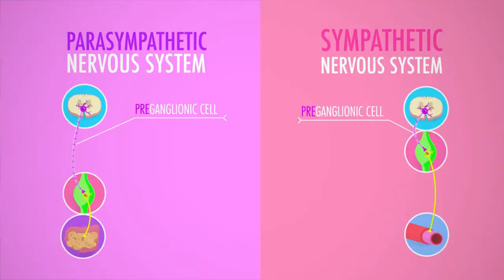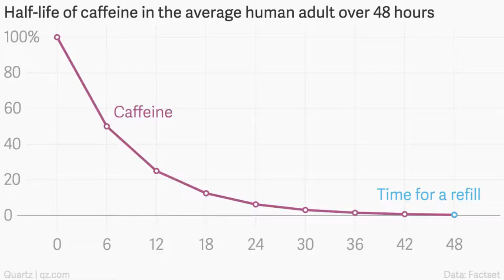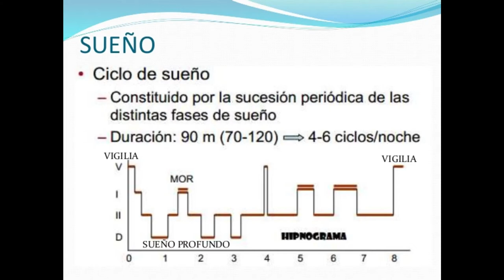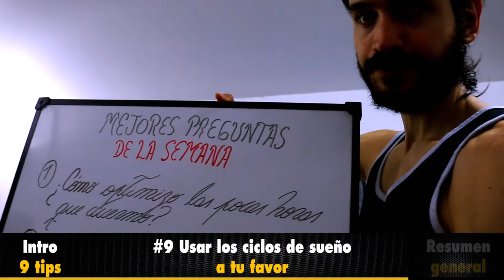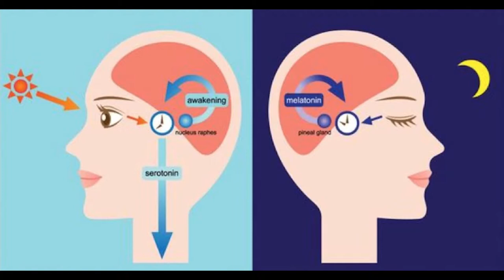¡¿Cómo dormir y descansar mejor en menos tiempo?! ¡Todos los tips que necesitás!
#1 Aprender y respetar tus horarios ideales de sueño (00:50)

#2 Consumí las cantidades necesarias de Magnesio diarias (02:24)

#3 Cortá con la cafeína 5 a 6 horas antes de dormir (04:15)

#4 Mantené alta la melatonina/podés suplementarla (05:28)

#5 Cuidá el estado mental en el que te vas a dormir (07:28)

#6 Practicar meditación (08:23)

#7 Terapia de restricción de sueño  (09:29)

#8 Antifaz y sonidos ambiente para dormir  (10:57)

#9 Usar los ciclos de sueño a tu favor (12:53)

Resumen general de los tips (16:17)
Si hay algo con lo que el cuerpo no espera mucho para pasarte factura es con el sueño que le estás debiendo. Y no solo el sueño sino también el descanso. Porque uno puede dormir muchas horas pero igualmente descansar horrible.

¿Sabías que 1 de cada 3 personas tiene deprivación de sueño y esta puede ser mortal?1

La deprivación de sueño es la condición de no haber descansado lo suficiente. Puede ser pasajera o crónica y tiene varias consecuencias como:

Mayor riesgo de enfermarte. Tu sistema inmunológico al igual que los otros sistemas en tu cuerpo, necesitan descansar y tener energías para funcionar apropiadamente.
Aumenta tu irritabilidad y dificulta que no te estreses. El cerebro tiene una gran influencia sobre cuánto te estresan las cosas y si está cansado, funciones cognitivas como la reflexión y el “pensar antes de reaccionar” se ven afectadas lo que ayuda a que actúes más impulsivamente y no controles adecuadamente tus reacciones ni pongas en perspecetiva las cosas2.
Facilita el aumento de peso. No solo lo que comemos influye en nuestro peso sino también, las hormonas de nuestro cuerpo. Cuando descansás poco tendés a tener desbalances hormonales que pueden aumentarte el apetito (grelina) e incluso, facilitar que acumules grasas comiendo las mismas calorías (insulina)3.
Aumenta riesgo de muerte por accidentes. Muchos accidentes se deben a la falta de concentración y ésta es una de las primeras consecuencia que provoca el dormir poco o mal.4
Estancamiento del crecimiento muscular. Al no descansar bien evitás que tu cuerpo pueda regenerar el daño que causaste sobre tus músculos durante los entrenamientos lo que impide que puedas seguir desarrollándolos y hasta aumenta el riesgo de lesión.5
En fin, son muchas y muy malas las consecuencias de no poder descansar adecuadamente.

 El problema es que todos tenemos horarios ajustados en los que intentamos sacarle el máximo provecho al día pero, cuando nos queremos dar cuenta, se nos pasó volando y al otro día vamos a tener que levantarnos temprano y ya sabemos que poco vamos a poder hacer para dormir y descansar bien…

 ¿Lo bueno? Lo bueno es que esto no es tan así…

Durmiendo la misma cantidad de horas podés llegar a sacarles un provecho mucho mayor y levantarte fresco como una lechuga o por lo menos, sin ponerte a pensar si vale la pena largar todo al c# porque ya tuviste suficiente y querés dormir…

 Hoy vamos a ver 9 tips que te pueden venir excelente a la hora no solo de dormir bien sino, de descansar como se debe ¡y sacarle el máximo provecho a cada hora de sueño!